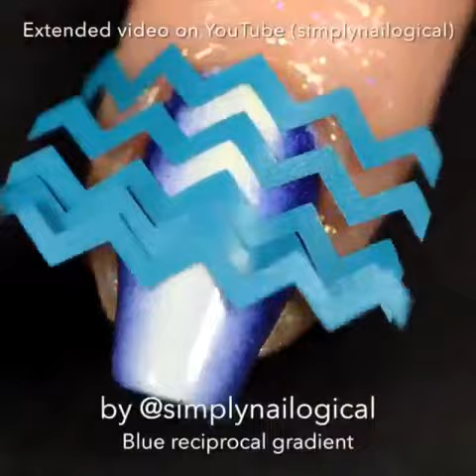Amazing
Instagram Video by naildecorvideos